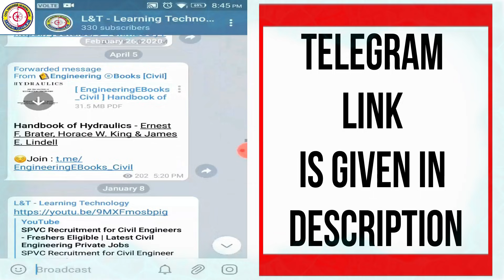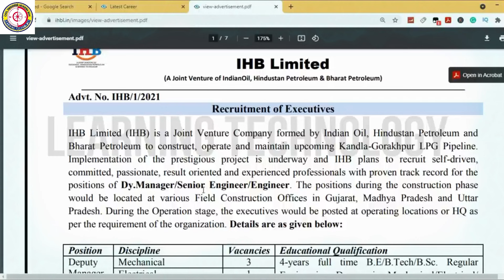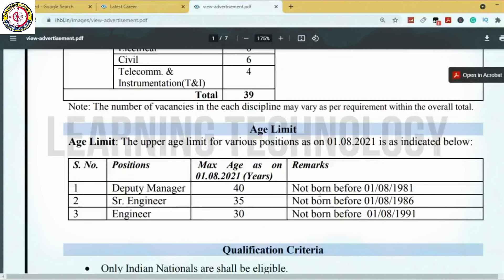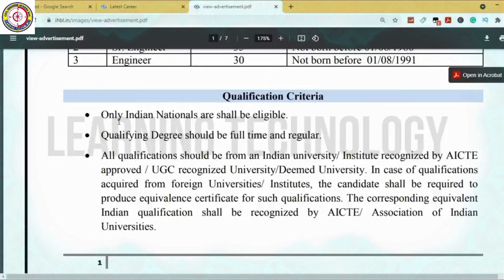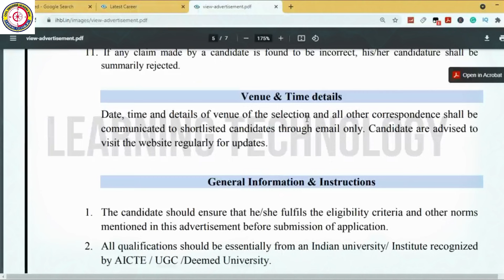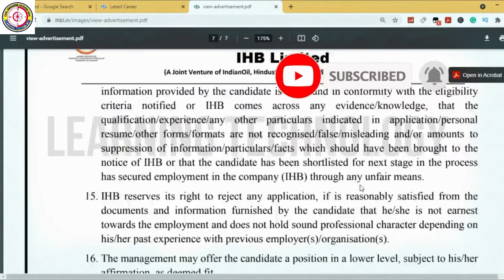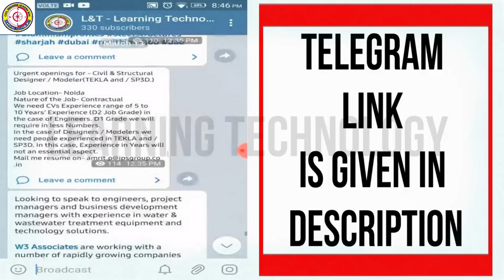IHBL Recruitment 2021 || Salary 7 lakhs PA || Latest All India Job Updates